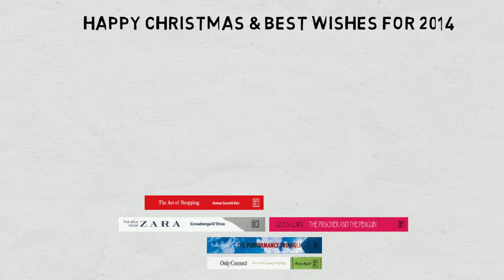Happy Christmas and Best Wishes for 2014 from LID Publishing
Happy Christmas and Best Wishes for 2014